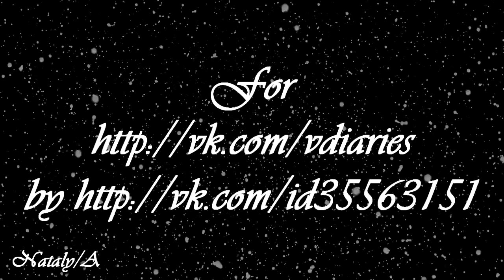►The Originals||Shake up christmas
Song is train - Shake up christmas